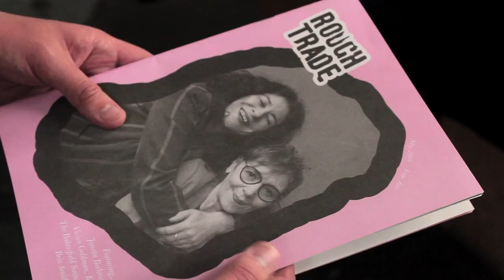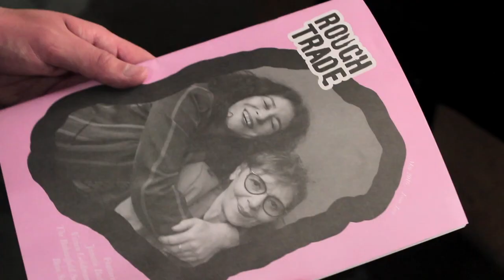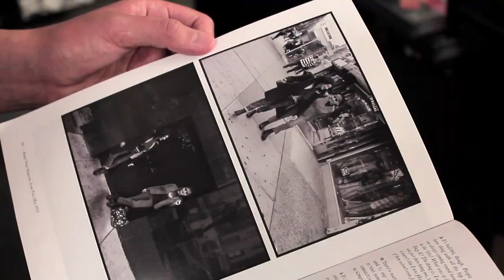Vivien Goldman's Birthday Brunch | Rough Trade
Multi-faceted post-punk musician, writer and broadcaster Vivien Goldman hosted a celebration of her birthday and the release of "Resolutionary: Songs 1979-82" (Staubgold), available from Rough Trade

Rough Trade has stores in West and East London, New York and Nottingham. Our aims are simple: to shorten the distance between artists and audiences, and to faithfully represent the creativity and artistic talent of the music we recommend and sell.

From our frequent in-store performances and the Rough Trade Albums of the Month to the interviews with weird and wonderful people coming through our doors, this video channel will provide you with all you need to see and hear from all of our stores. Enjoy!